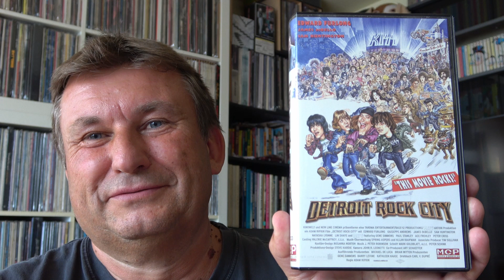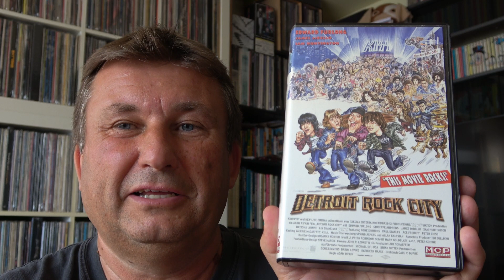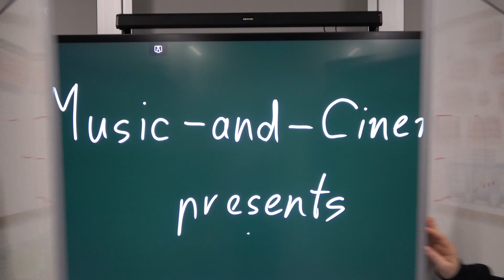Katastrophe...!!! Kiss Konzert - Ticket verloren!!! | Music #31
Hallo Musikfreunde und Kissfans! Kiss haben wieder die deutschen Bühnen gerockt und wir wollten natürlich dabei sein. Leider ging mein Ticket verloren... Gibt es doch noch eine Möglichkeit, das Konzert zu sehen?